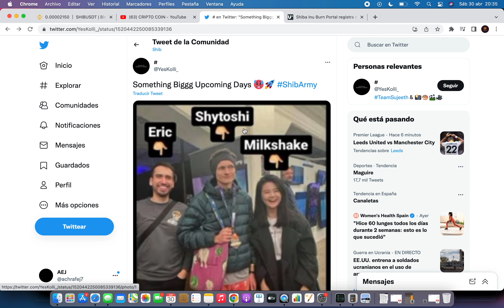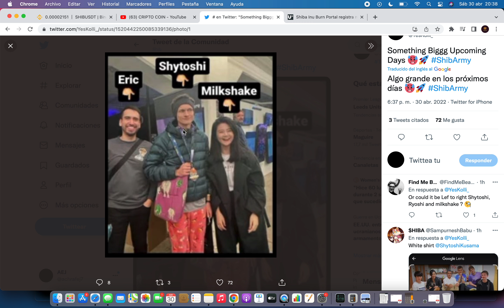👀FOTO FILTRADA DESAROLLADORES SHIBA🔥Shiba Inu Criptomoneda🚀 Noticias Shiba Inu Hoy Español